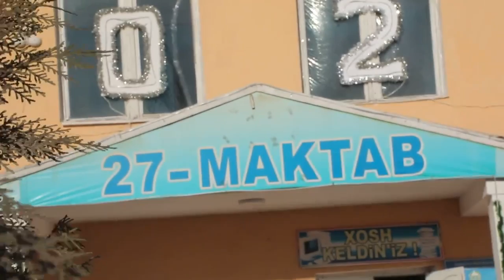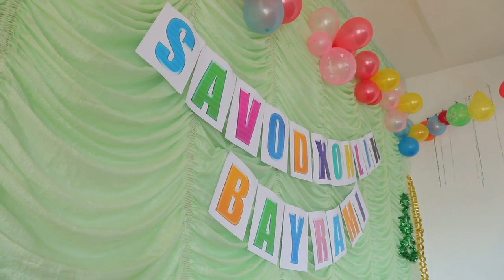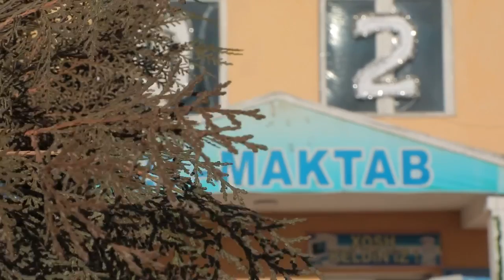27-sonli maktabda "savodxonlik bayrami" o'tkazildi.